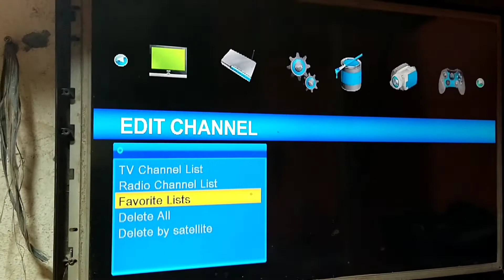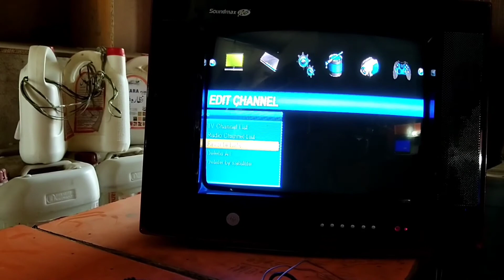3510c video fault repairing|| F1F2 GREEN GOTO Video fault Repairing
ali 3510c video fault repairing

F1F2 GREEN GOTO Video fault Repairing